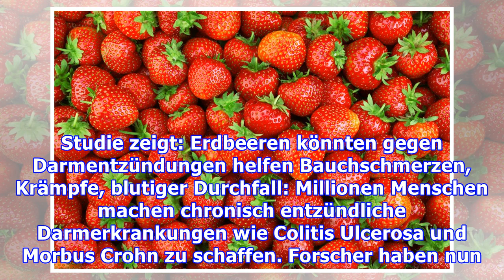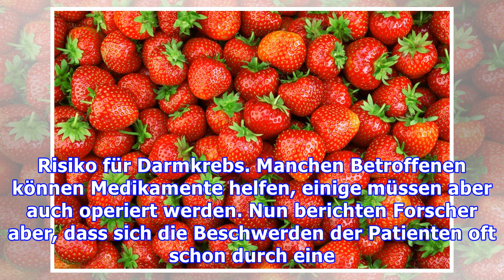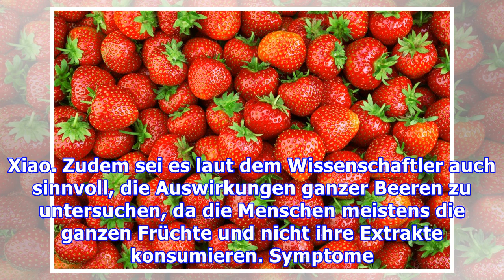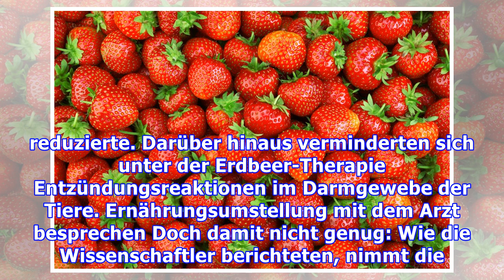Wissenschaftlich bestätigt: Rote Erdbeeren helfen gegen Darmentzündungen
Studie zeigt: Erdbeeren könnten gegen Darmentzündungen helfen Bauchschmerzen, Krämpfe, blutiger Durchfall: Millionen Menschen machen chronisch entzündliche Darmerkrankungen wie Colitis Ulcerosa und Morbus Crohn zu schaffen. Forscher haben nun herausgefunden, dass eine beliebte Frucht Betroffenen helfen könnte. Demnach kann eine tägliche Portion Erdbeeren die Symptome von solchen Krankheiten linder...